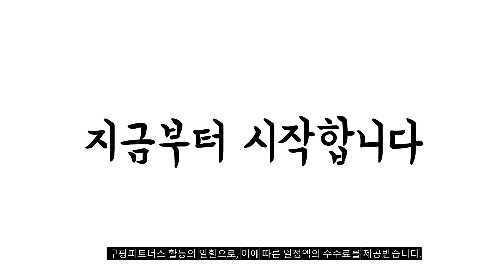2024년 완전최고 덴마크유산균 추천순위 TOP10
❤️❤️❤️ 덴마크유산균 구매 가격 평점 리뷰 정리해 봤어요! ❤️❤️❤️
[00:06]
10위. 덴프스 덴마크 유산균이야기 30정 6개 [84,300원]

[00:11]
9위. #[덴마크 유산균이야기] [LGG유산균] 6병(12개월분) 60정 6개 [148,000원]

[00:17]
8위. 덴프스 덴마크 유산균이야기 30정 3개 [42,900원]

[00:22]
7위. 덴프스 덴마크 유산균이야기 프로 2개월 10.2g 60정 [68,000원]

[00:28]
6위. 크리스찬한센 덴마크 유산균 이야기 30정 1개 [15,300원]

[00:33]
5위. 덴마크 유산균 이야기 lgg유산균 덴프스유산균 60정 6개 [162,340원]

[00:39]
4위. 덴프스 덴마크 유산균이야기 60캡슐 60정 2개 [56,420원]

[00:44]
3위. 크리스찬한센 덴마크 유산균 이야기 60정 3개 [82,000원]

[00:50]
2위. 덴프스 덴마크 유산균이야기 30정 3개 [42,900원]

[00:55]
1위. 크리스찬한센 덴마크 유산균 이야기 60정 1개 [29,350원]